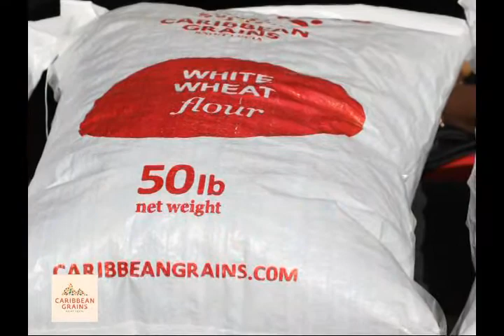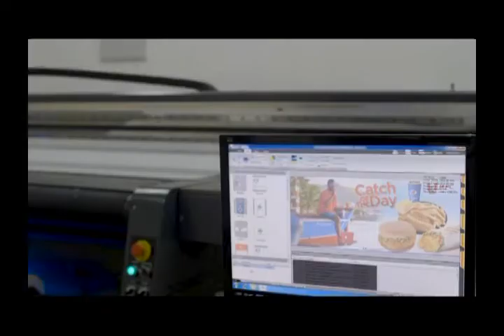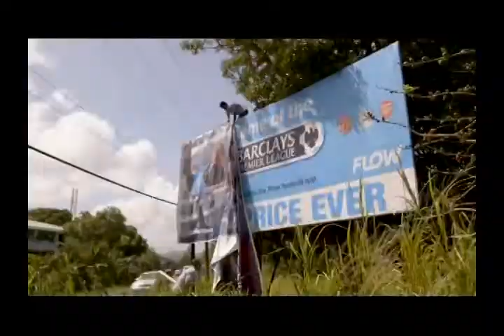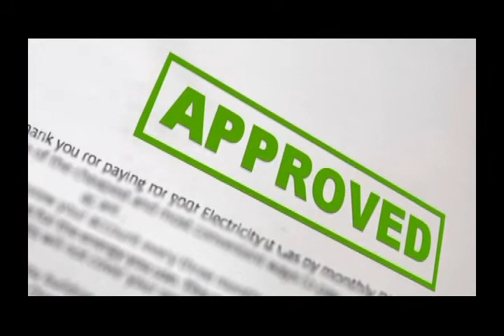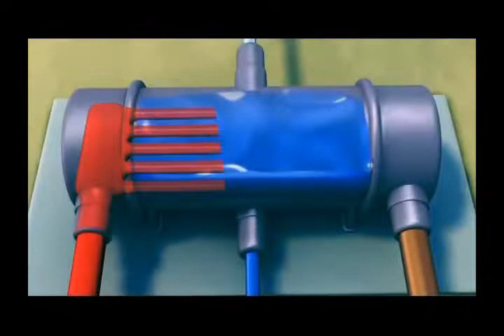Food of Seven with Hon. Kailash K Leonce for January 20, 2019